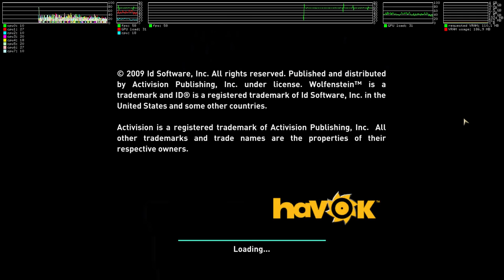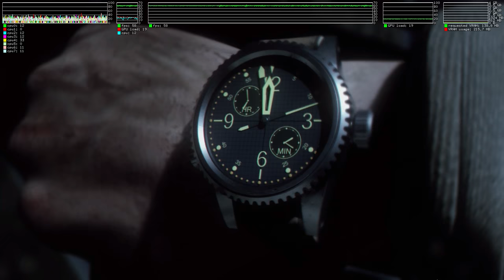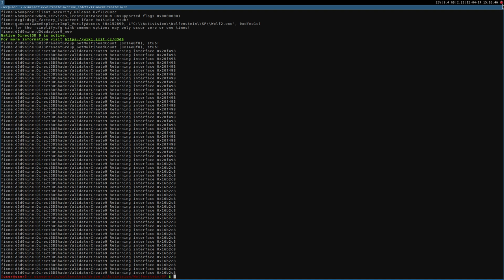Wolfenstein (2009) ·· Linux Gameplay using Wine Gallium Nine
sometimes you see the mouse pointer while in-game sometimes not, I was unlucky here...

16GB Ram DDR3-1600 cl9
ASRock Fatal1ty p67 Performance
Shitty HDD